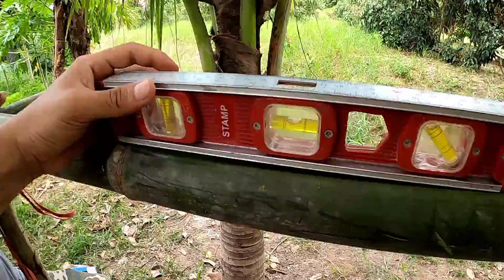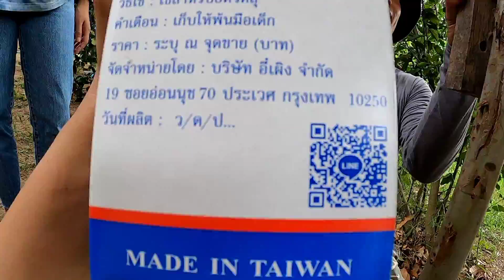เพื่อนๆ M PENG C รวมใจช่วยสร้างบ้านบนต้นไม้ ในป่าทิพย์หลังป่า EP.9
เพื่อนๆ M PENG C มาช่วยสร้างบ้านบนต้นไม้ ในป่าทิพย์หลังบ้าน 1วัน